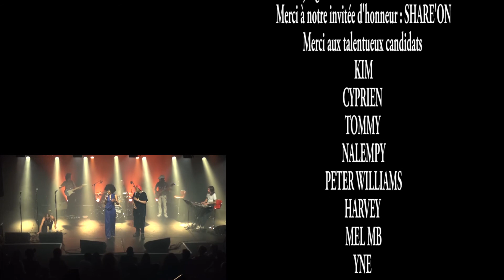SSC FINALE SAMEDI 15 JUIN 2019 NALEMPY [WHAT A MAN (EN VOGUE)